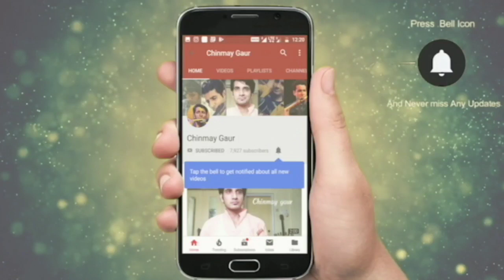Learn Violin | Lesson 3 - Alankar | beginner series | In Hindi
About my channel:

1)  Flute online lessons
2 ) Violin online lessons
3)  Flute covers
4)  Violin cover
5)  Spiritual talks and guided meditation
6)  Original compositions

*Suggested violin :

1.Arctic Neo Violin Kit - Violin 4/4 with case, bow & Rosin
2.Havana Violin full Size MV1412F with Case ( For beginner )

3.THE VIOLIN STORE Advance and Intermediate Imported Violin ( For Intermediate )

Gadgets and instruments I use :
1.Blue Snowball USB Microphone

2. Apple MacBook Pro

3. Saregama Carvaan

4. Aokeo Clamp On Studio Microphone Mic Round Shape Wind Pop Filter Mask Shield

5. Bulfyss Professional Recording Microphone Stand

Important titles related to my videos are as follows:

Learn Violin online
violin lesson  online
free violin lesson online
learn Indian violin
learn violin
lesson 1
violin beginner series
hindi tutorial
Krishna violin
violin covers
how to play violin
harry potter violin lesson
how to play hedwig's theme on violin
violin tutorial
online violin tutorial
learn violin
Chinmay Gaur
spiritual violin
divine violin
Krishna violin music
learn violin
learn violin in hindi
violin hindi lesson
online violin lesson About my channel

Note -Dear students You can find more lessons on different films song on my channel